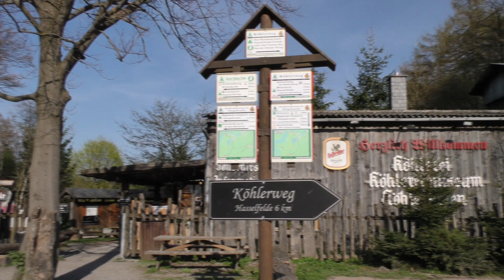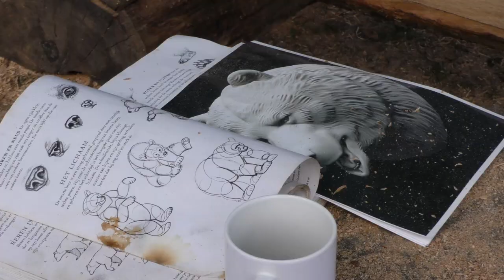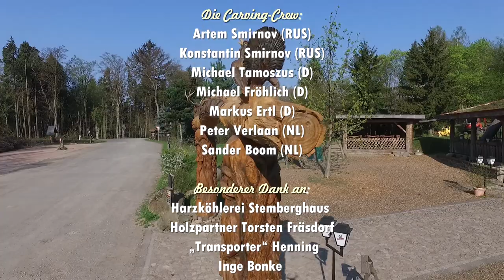Motorsägen an der Köhlerhütte - Chainsaw Carving - Holzschnitzen 2018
Ein Chainsaw Carving Event der besonderen Art fand dieses Jahr wieder an der Köhlerhütte Stemberghaus mittem im Harzer Wald statt. Eine Auswahl der besten Motorsägenspezialisten gestaltete zum Thema Megasitzbänke des Jahrhunderts Holzschnitzkunst vom Feinsten.